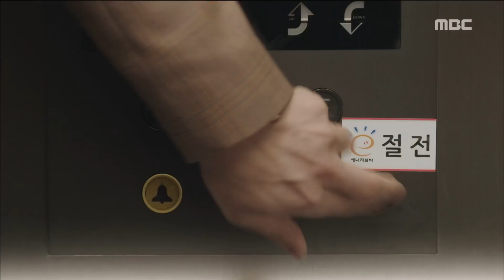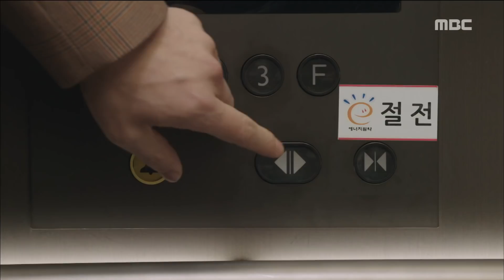[My Husband, Mr.Oh!] 데릴남편 오작두 7회 - Do not laugh at me! 20180324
Do not laugh at me!